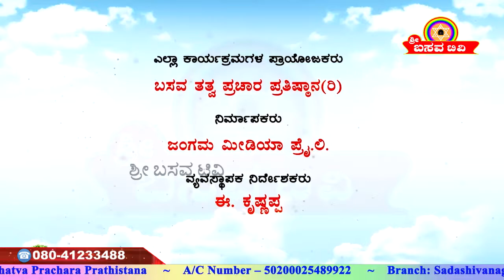Sri Basava Tv- Arogya Mattu Adhyatma- Health- Dr. Mulkur- Ep 11